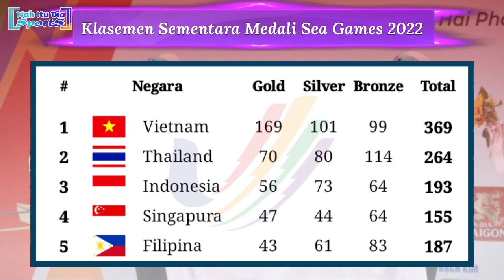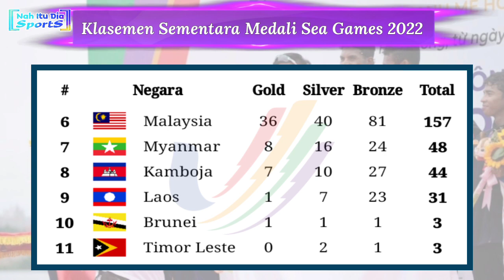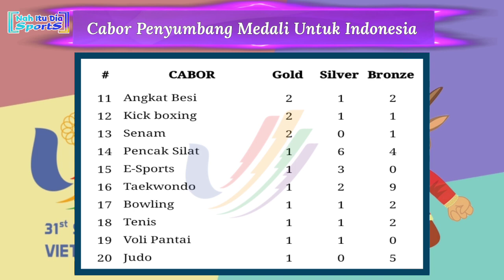Klasemen Perolehan Medali Sea Games 2022 Hari Ini: Indonesia Tambah 7 Emas Lagi | Sabtu 21 Mei 2022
Indonesia Peringkat ke 3 hari ini, Sabtu, 17 Mei 2022 Pukul 15:30 WIB

Timnas U-23
Hasil Medali Sea Games 2022 hari ini
Update medali sea games 2022 Indonesia
Siaran langsung Timnas Indonesia vs